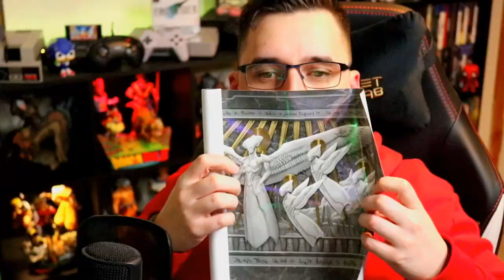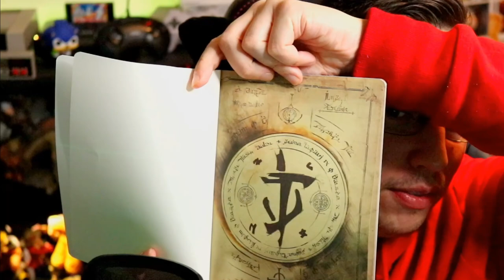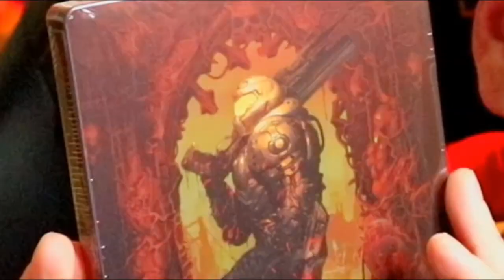DOOM GEEK and DOOM: Eternal's Collectors Edition!! (Xbox)